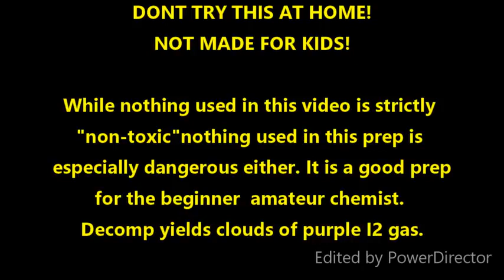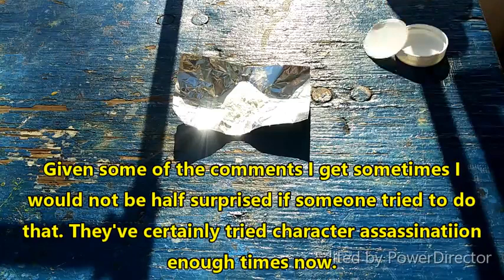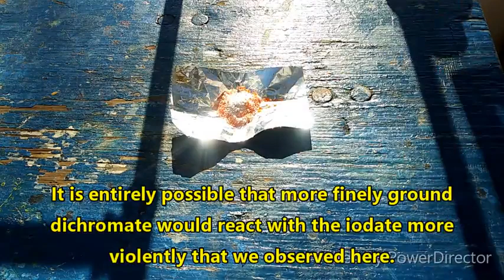Making Ammonium Iodate (Good Prep For Beginners)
(Reupload From Old Channel) In this video I synthesize ammonium iodate from barium iodate and ammonium sulfate. The final product breaks down when heated to release clouds of purple iodine vapor.